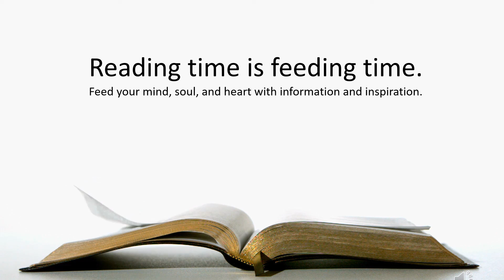reading time is feeding time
Reading Time/Feeding Time

Leaders are readers - and listeners.

That means that they also spend a lot of money on books and audio and are always looking for ways to save.

Tell me I can't read and watch me shrivel up and die.

And I need fresh material. Many of the great stories and essays have already been written, but many more are being written daily.

I crave the old and the new. Principles never change, but challenges do and so do strategies for applying principles. We need to be grounded in the past, present in the present, and alert to the future so that we can be one step ahead of change.

We spend a great deal of time in our cars these days. For that reason, as it has often been said, we need to turn those vehicles into universities on wheels. If we are valuing our time behind the wheel as learning time, we will be less stressed about traffic jams and less likely to be dialing our cell phones. Audio books are an excellent option for those hours of driving.
My reading comes in waves where sometimes I am finishing a book a day and sometimes reading very slowly and digesting what I read. However, balanced out over the years of my life, I have spent tens of thousands of dollars on books and audio.

Now I am looking for ways to save money without cutting back on consumption.

I shop for used books sometimes. There are numerous sources - online and in real time and space.

I use the library, but it is difficult to get the most current titles. No problem, there are thousands of classics I have not yet read. Get a library card.

I actually do buy new books and shop for the best deals I can get.

I borrow books, but I am at the mercy of the reading habits of my friends.

However you acquire your material, read and listen to it. it is not on your self to impress people or decorate your office. It is there to help you grow as a person and a leader.